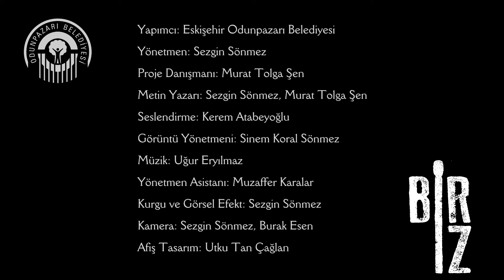Bir İz Fragman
Odunpazarı Belediyesi yapımcılığında; Sivas Katliamını konu alan Bir-İz belgeselinin gösterimi 2 Temmuz 2017 Pazar Günü 20:00'de Cemevi Toprak Sahada yapılacaktır. Sezgin Sönmez'in yönetmenliğini yaptığı, Proje Danışmanlığını Murat Tolga Şen'in üstlendiği, Kerem Atabeyoğlu'nun seslendirmesini gerçekleştirdiği belgeselde, İsmail Kaya, Mazlum Çimen, Saki Çimen, Aydın Ilgaz, Ergül Sivri, Muzaffer Cura, Bekir Güven, Zeynep Altıok, Alper Turgut röportajlarıyla destekte bulundular.
2 Temmuz 1993'ten bu yana yüreği yanan tüm hemşehrilerimizi anma etkinliğimize davet ediyoruz.

2 Temmuz Pazar
20.00
Cemevi Toprak Saha